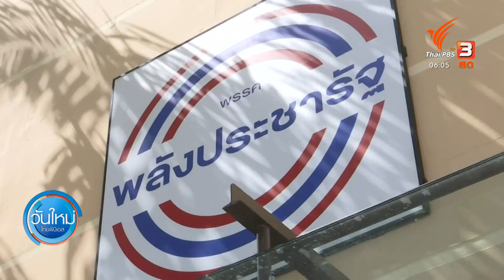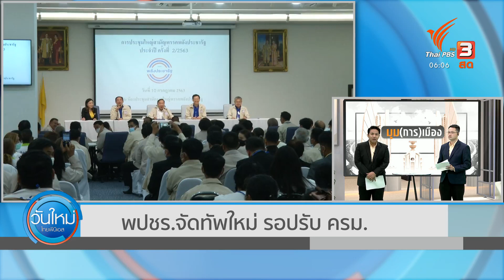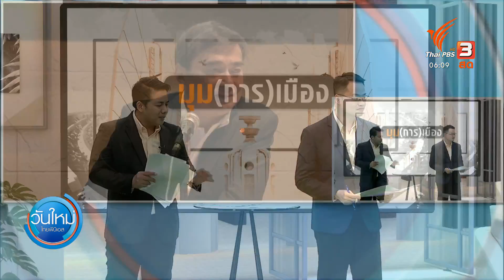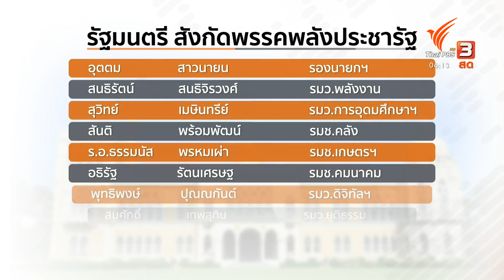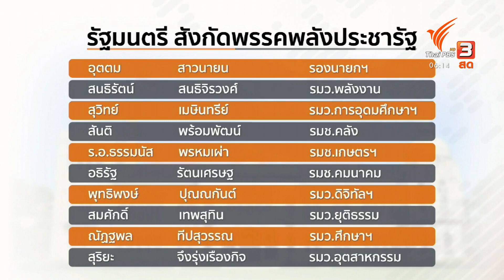พปชร.จัดทัพใหม่ รอปรับ ครม. : มุม(การ)เมือง (13 ก.ค. 63)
หลังจากกลุ่มที่ถูกเรียกว่า 4 กุมาร ลาออกจากพรรคพลังประชารัฐ ทางพรรคได้จัดประชุมวิสามัญ เลือกรองหัวหน้า 10 คน เราอาจจะได้เห็นในคณะกรรมการบริหารชุดใหม่ในการปรับ ครม.ด้วยหรือไม่